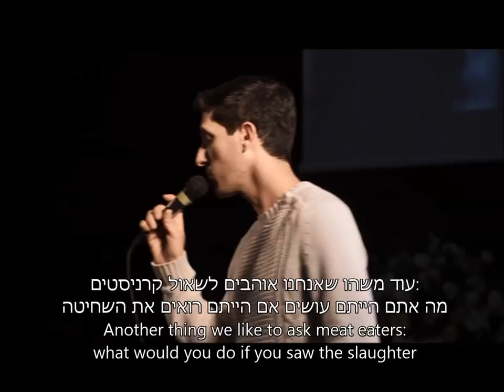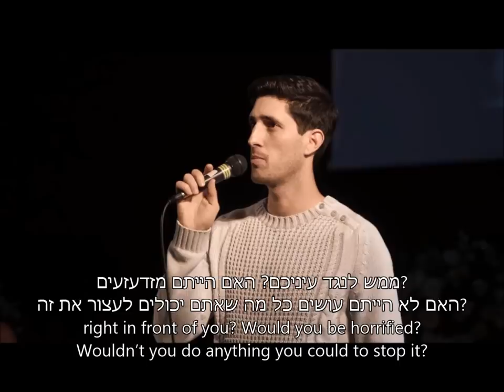פניה ללבו של כל אקטיביסט - נאומו של עמרי פז, הקונגרס הטבעוני